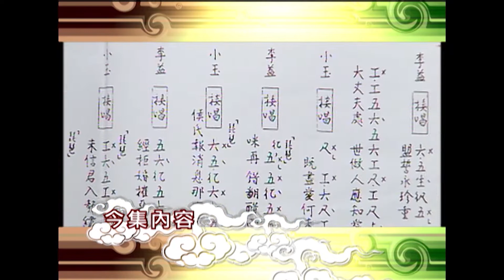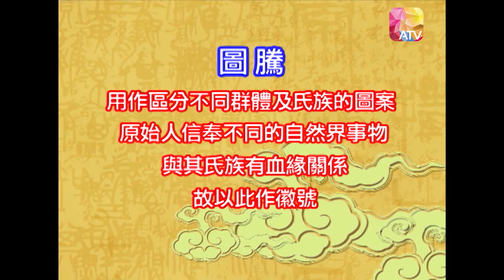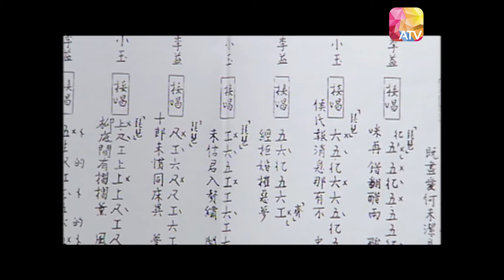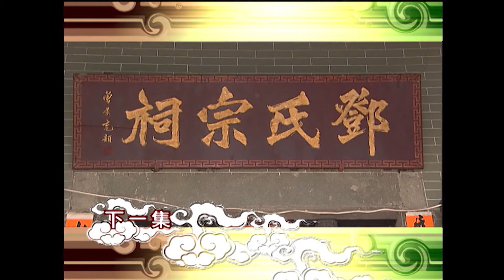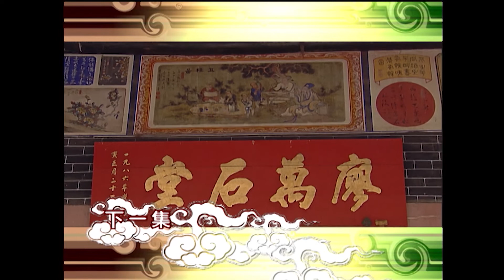《走進百姓家》05 - 伍偉樂、張嘉倫、珈穎、陳啟泰、甄思羽、陳展鵬 | Surname History | ATV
中國香港 / 2006 / 娛樂歷史 文化資訊 / 共10集

每一個姓氏，都是民族歷史的印記，代表族系從古至今開枝散葉、定居及遷徙的歷史腳步。
《走進百姓家》會由主持人實地走訪中華大地每一個角落，將華夏過百姓氏的由來、歷史、家族名人、及其中的感人及鮮為人知故事一一娓娓道來。